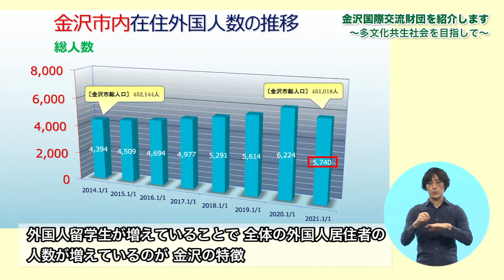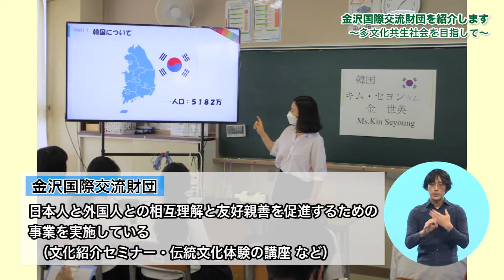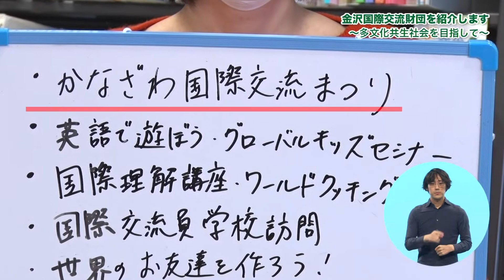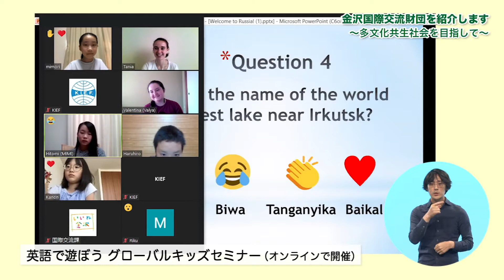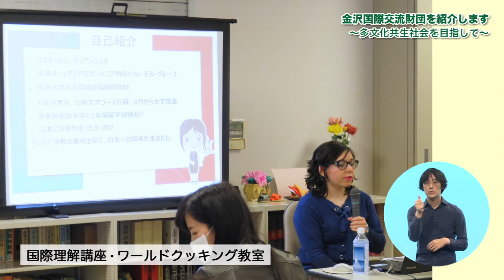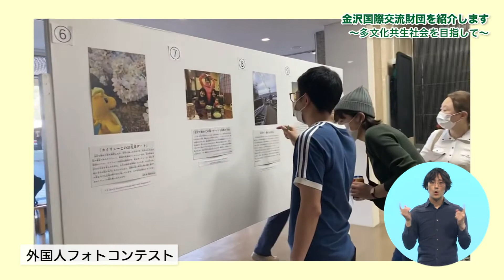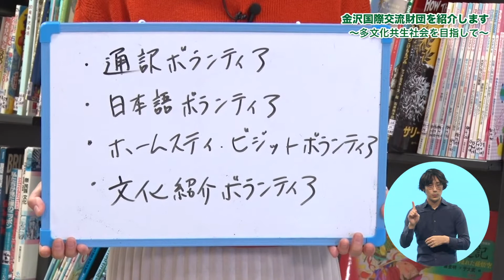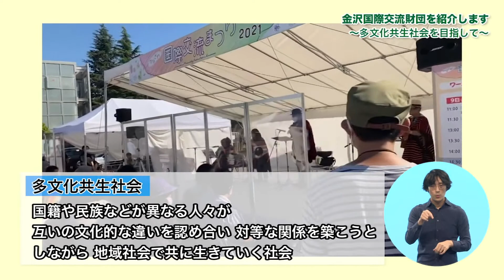【2022年1月】金沢国際交流財団を紹介します～多文化共生社会を目指して～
コロナ禍前は観光を楽しむ多くの外国人観光客の姿が見られましたが、感染拡大によって、その姿はほとんど見られなくなりました。ですが、金沢で見かける外国人の方は、観光に来られている方だけではありません。この地で仕事や学びの場を持ち、家族とともに生活している方も沢山いらっしゃいます。

今回は、金沢に住む外国人の方がより暮らしやすく、そして、地域に溶け込む手助けをしている金沢国際交流財団について紹介します。